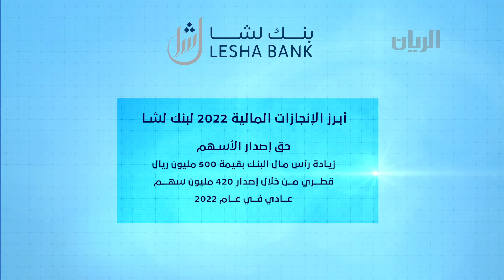برنامج في فقه الاقتصاد الاسلامي - أنواع الشركات وتعريفها في الاسلام